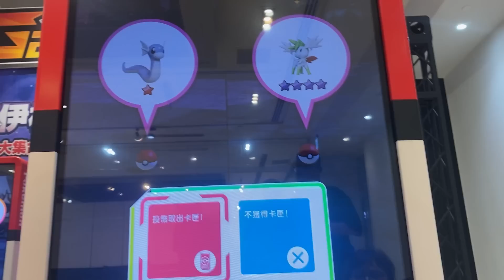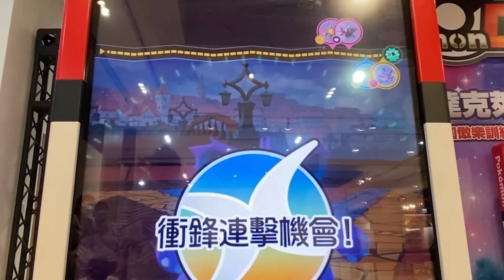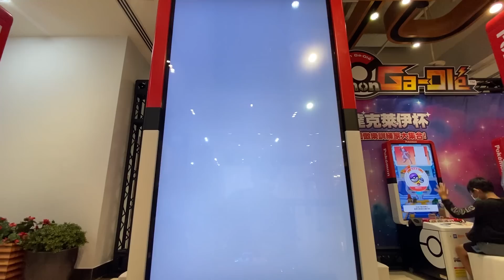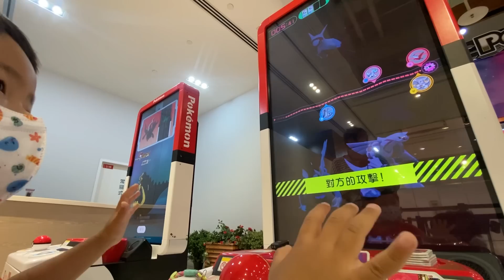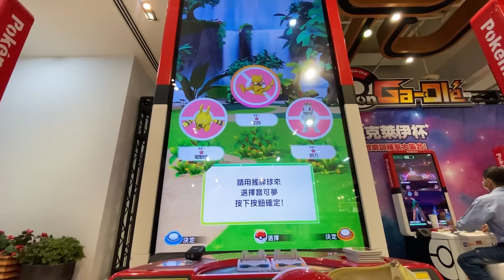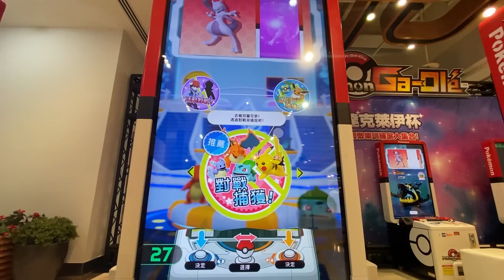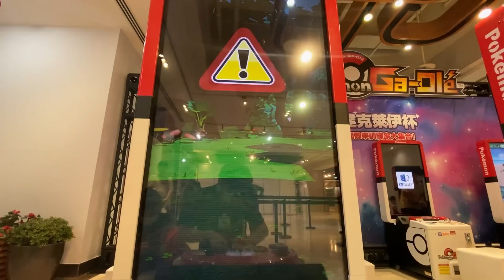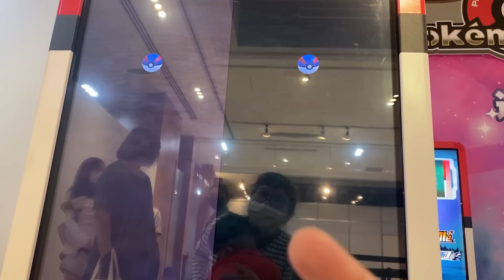【Pokémon gaole RUSH1彈】草噴之後有人摔椅子~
情侶剛好草噴裘雷姆，後面一位弟弟直接不爽摔椅子，
後面媽媽很不爽，大罵弟弟幹嘛摔椅子 弟弟馬上拉朋友說:趕快走了不要在這裡了

高雄市楠梓區創新路639號（在楠梓711高昌門市附近）
高雄市岡山區民有路13號好樂夾(岡山火車站對面)